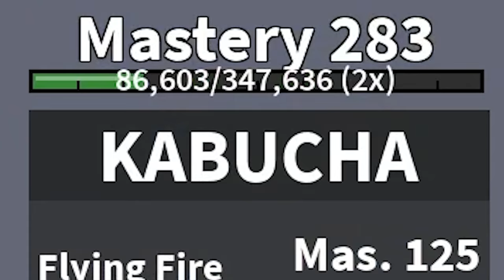Bounty Hunting As ZORO In Blox Fruits!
Blox Fruits PVP As ZORO!

This is the second video of the series where I bounty hunt as different characters! Today I will be hunting as ZORO the pirate! Enjoy the video!

ROBLOX MERCH!!!